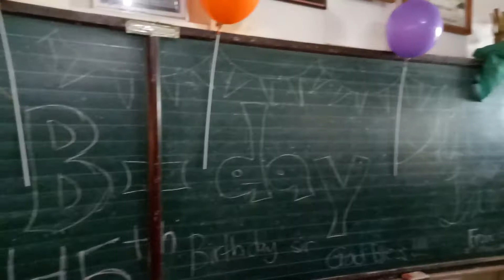On My 45th Birthday